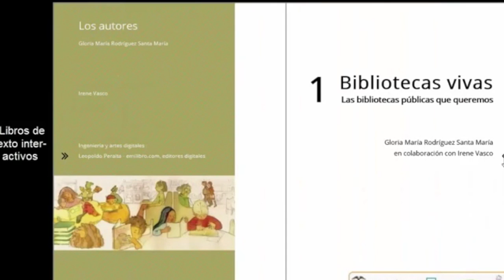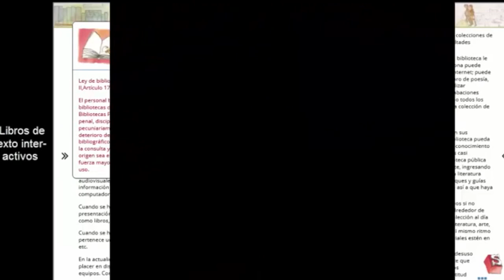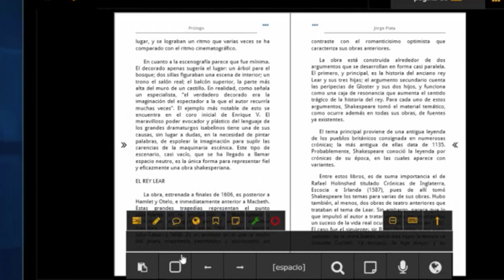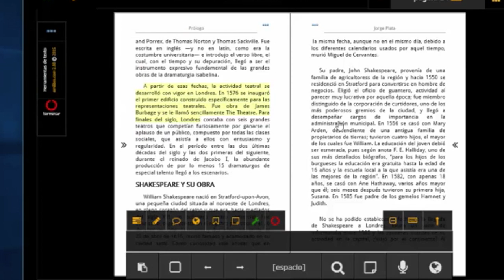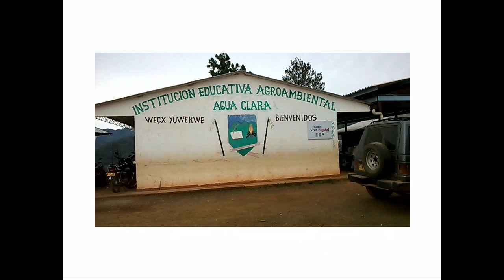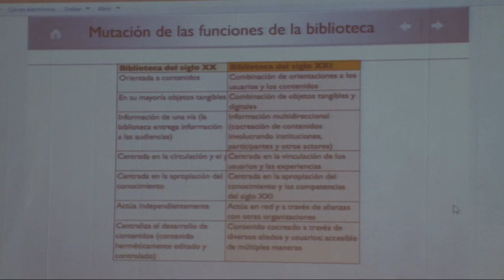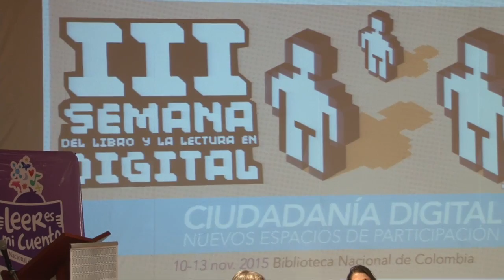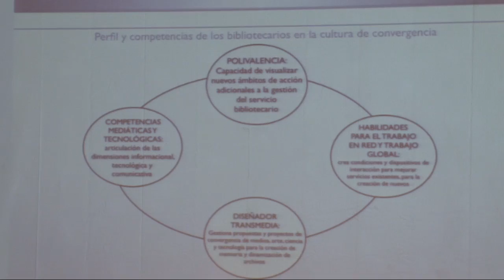Dia 2 Que Significa Leer Digital